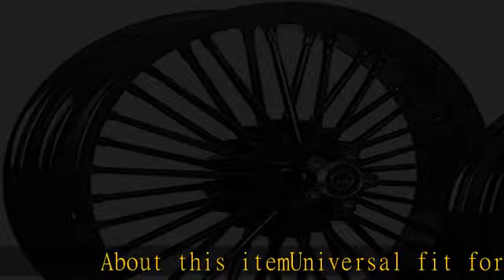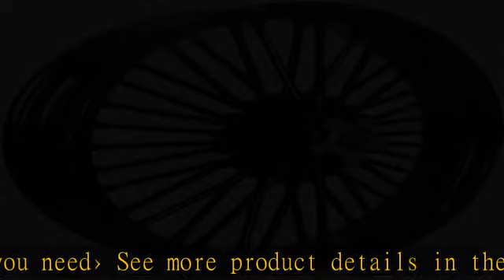TARAZON 21x3.5 16x3.5 Fat Spoke Front Rear Wheels Rims for Harley Davidson Touring Baggers Street G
TARAZON 21x3.5 16x3.5 Fat Spoke Front Rear Wheels Rims for Harley Davidson Touring Baggers Street Glide, Road Glide, Road King, Electra Glide Ultra Classic 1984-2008